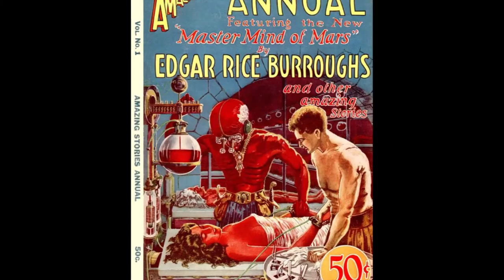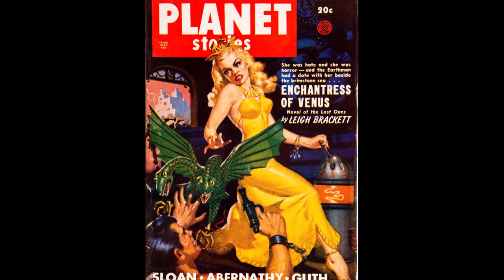SCI-FI Comics, Pulps & Frazetta Art👉37 Fantastic Pictures!!!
Science fiction (sometimes shortened to sci-fi or SF) is a genre of speculative fiction that typically deals with imaginative and futuristic concepts such as advanced science and technology, space exploration, time travel, parallel universes, and extraterrestrial life.

It has been called the "literature of ideas", and often explores the potential consequences of scientific, social, and technological innovations.

Science fiction, whose roots go back to ancient times, is related to fantasy, horror, and superhero fiction, and contains many subgenres. Its exact definition has long been disputed among authors, critics, scholars, and readers.

Science fiction literature, film, television, and other media have become popular and influential over much of the world.

Besides providing entertainment, it can also criticize present-day society, and is often said to inspire a "sense of wonder".

Prevalent elements include robots, extraterrestrials, space travel, outer space, and futuristic technology.